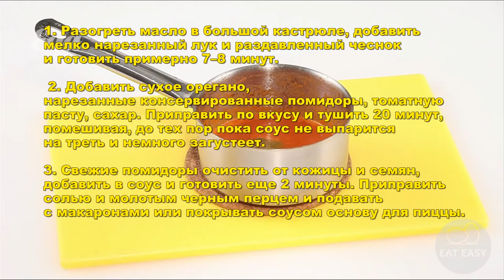Томатный соус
Помощь каналу:
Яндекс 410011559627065